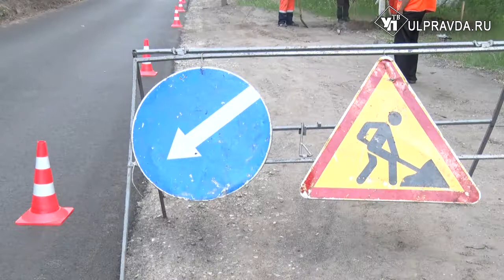С тротуаром и остановками. Улицу Волжскую приводят в порядок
Дорога на улице Волжской на Верхней Террасе не ремонтировалась с 90-х годов. Рафис Сабитов с семьей живет в микрорайоне с 1995 года и признается – дорога всегда была в плохом состоянии.